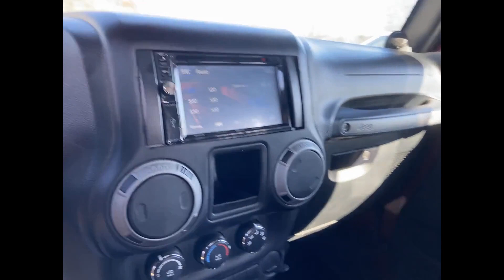Used 2012 Jeep Wrangler Sport 1C4AJWAG6CL272555 West Islip, Amityville, Huntington, Wantagh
2012 Jeep Wrangler Sport 1C4AJWAG6CL272555 Video

This 2012 Jeep Wrangler Sport 1C4AJWAG6CL272555 is full of phenomenal features such as: